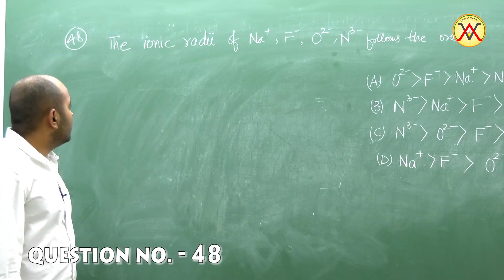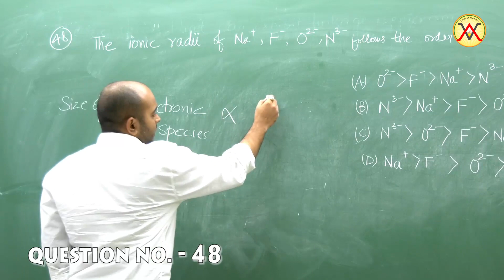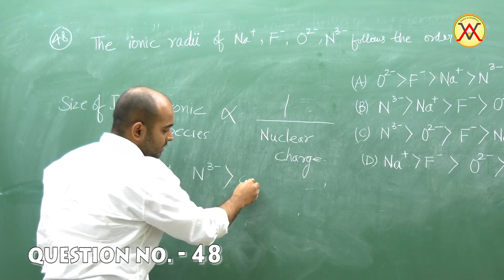KVPY-2018 VIDEO SOLUTION (STREAM: SB/SX), CHEMISTRY Q.NO.48